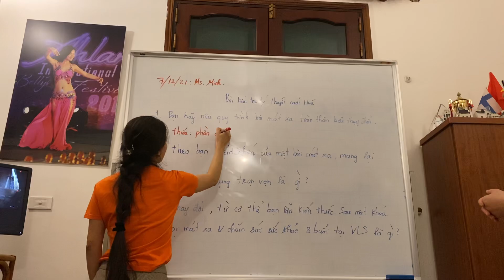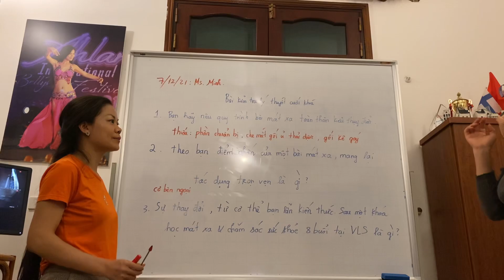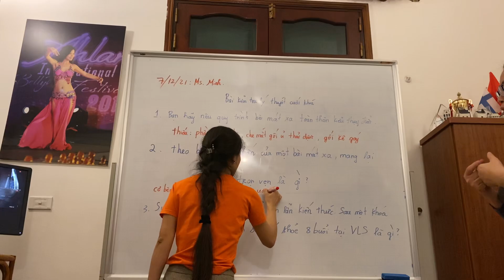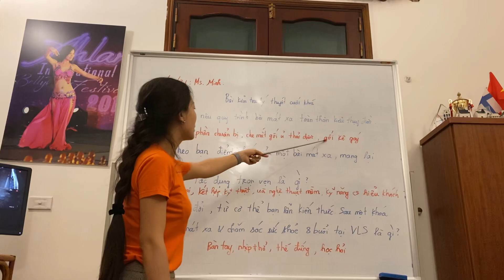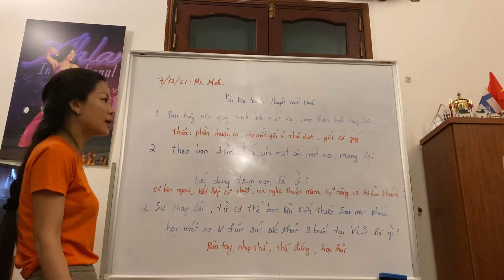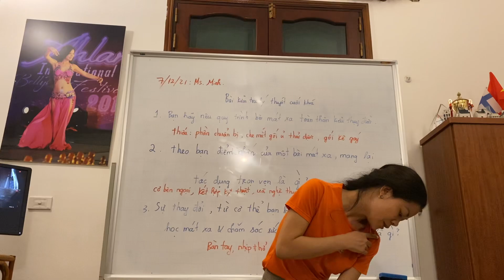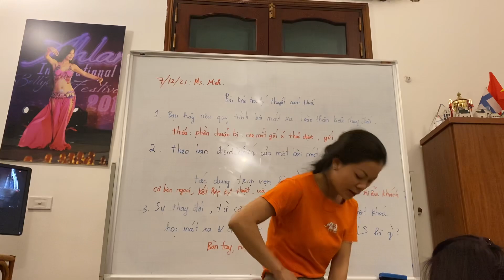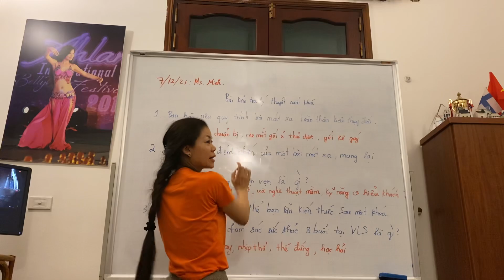Dạy nghề spa chuyên nghiệp - khóa mát xa